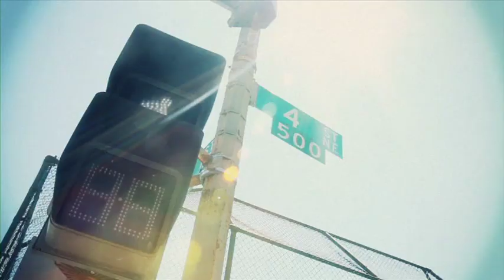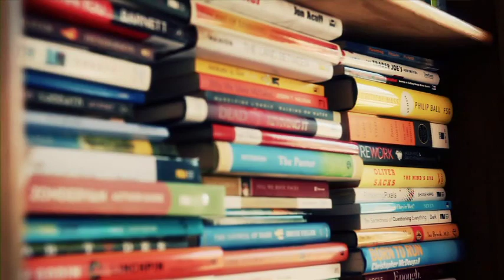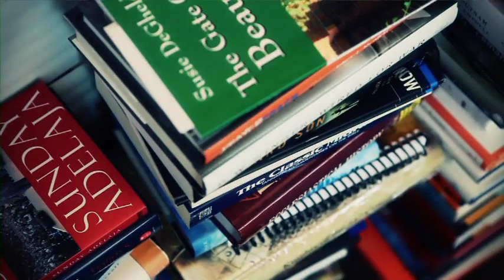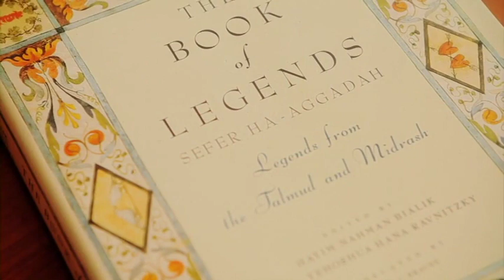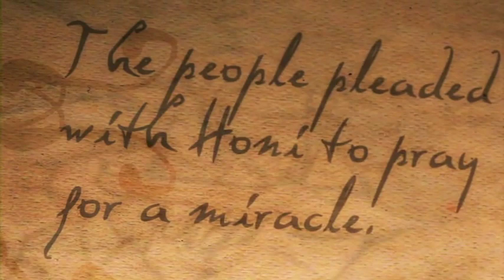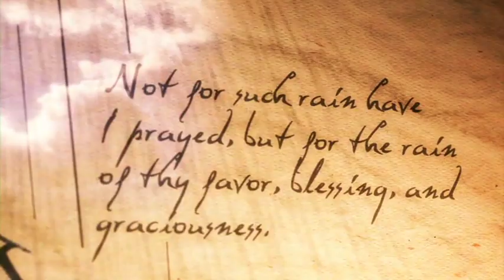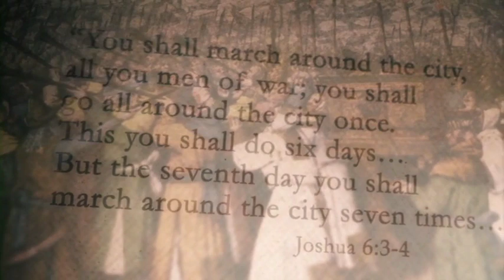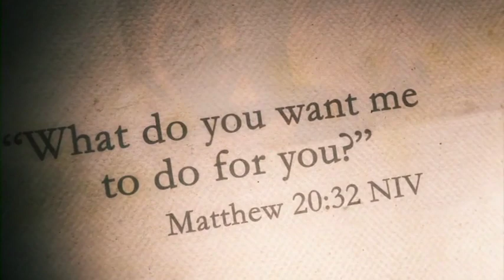Becoming a Circle Maker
Circle Maker